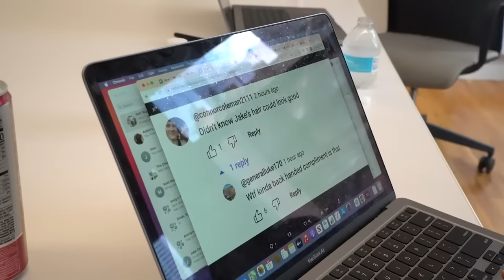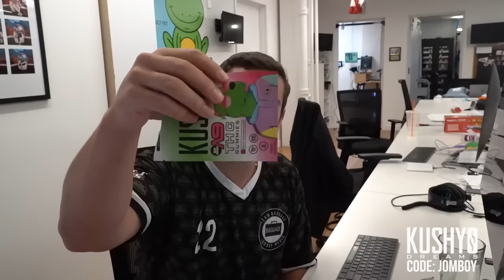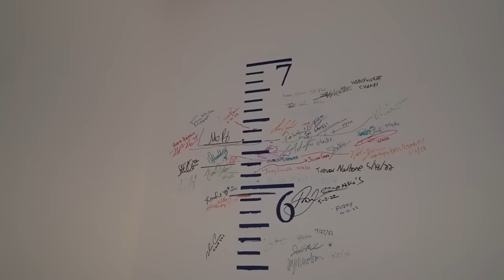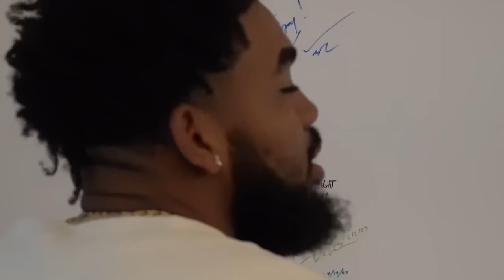Karl-Anthony Towns visits the office! | Office Vlog 152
00:00 - What does that mean to you?
01:21 - Thank You Kushy!
02:31 - Getting ready for our guest
04:11- Karl-Anthony Towns Visits
06:19 - Foul or Not?
10:26 - Talking About Aaron Rodgers
11:12 - Finishing the Tour

Jomboy Media
Midtown Station

Featuring: Jomboy, Talkin' Jake, Joez McFly, Paxton Elrod, Dan Canobbio, and more!
Edited by: Zack Esposito